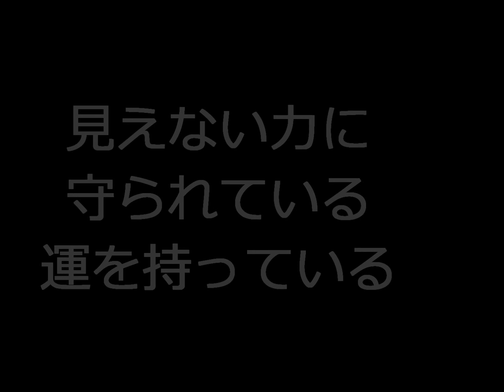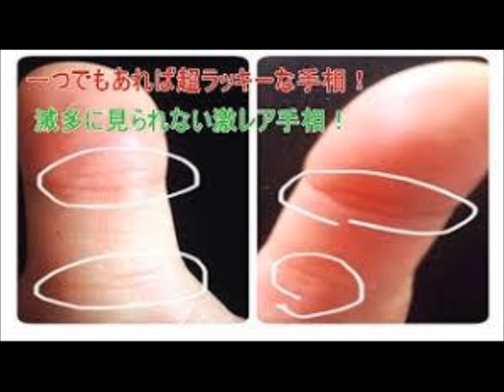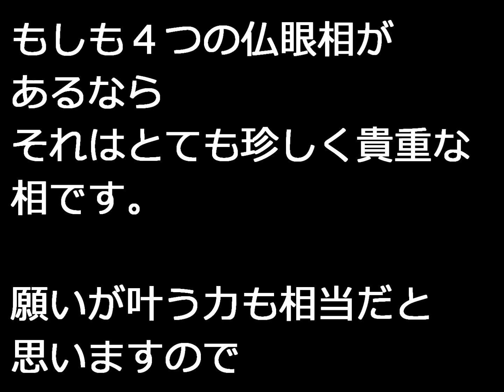１つでもあればラッキーな手相仏眼相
1つでもあればラッキーな手相　激レア手相の仏眼相。

普通の仏眼相と激レアな仏眼相がある。親指の第一関節と
第二関節の両方にあるのが珍しい。貴重である。